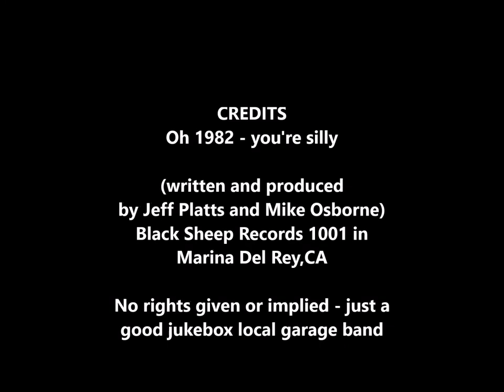The Telephone Song - Tex Strange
Flip side to the local mid-CA hit I Caught It From A Girl.  Jeff Platts and Mike Osborne co wrote and produced on Black Sheep records.

I can't find anything else about them - no rights given or implied - just an interesting country jukebox bar band stamping out a hit between covers - hope you enjoy